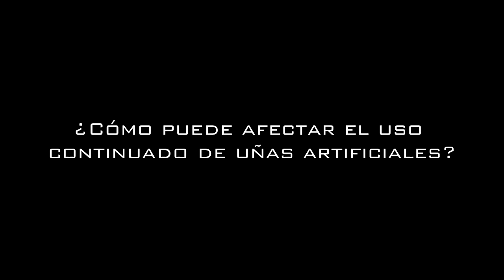Ana Pinel - Entrevista sobre las uñas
Entrevista acerca de las uñas, funciones y anatomía, consejos y cuidados.